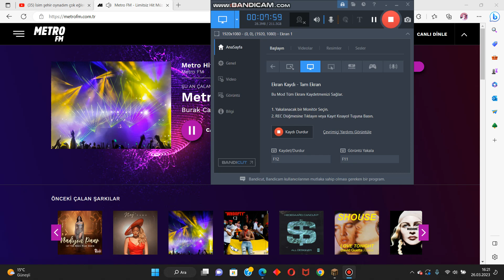Cupra Formentor Metro FM Top 40 (25 Mart - 1 Nisan 2023) prt2